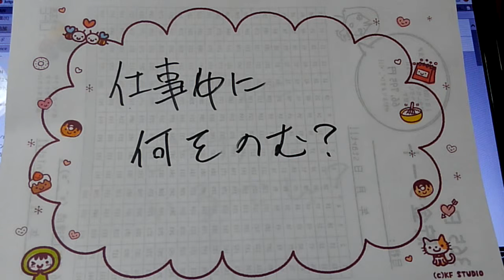お茶？コーヒー？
仕事中に飲む？